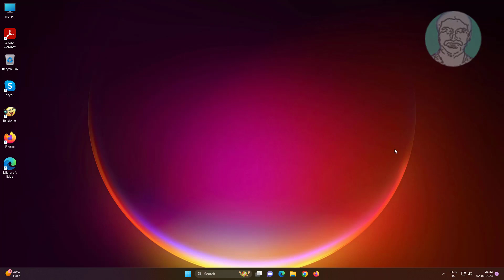Spacebar Not Working In Windows 11/10 [*FIXED*]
This Tutorial helps to Spacebar Not Working In Windows 11/10 [*FIXED*]

00:00 Intro
00:10 Method 1 - Change Accessibility Options
00:28 Method 2 - Rollback Driver Software
00:49 Method 3 - Uninstall Driver Software
01:03 Closing